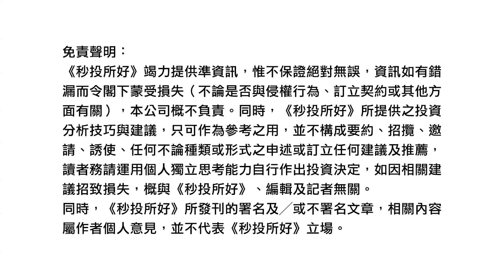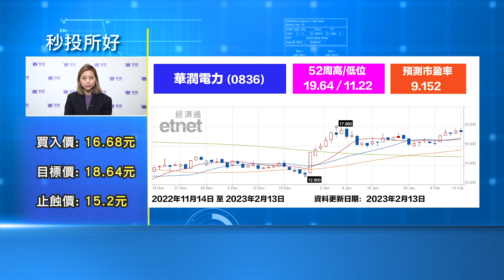【今期有咩股】 中海油 0883｜華潤電力 0836｜Kimmy 湯麗鴻 | 港股2023｜秒投所好 | 秒投StockViva